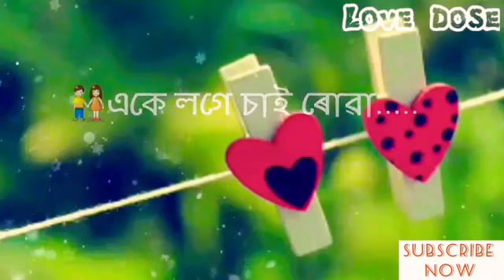DHEERE DHEREE HERAI JAI || ZUBEEN GARG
DHEERE DHEREE HERAI JAI || ZUBEEN GARG || Whatsapp Status || Dj Youtuber ||